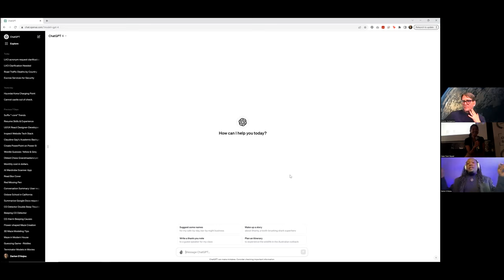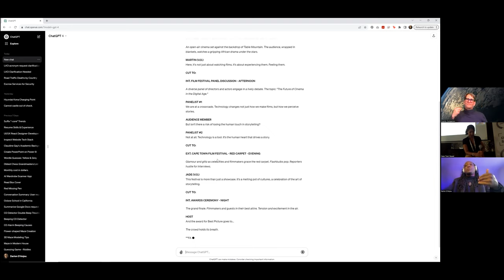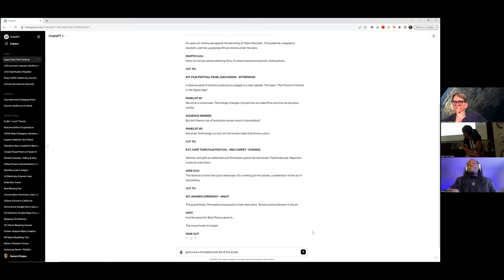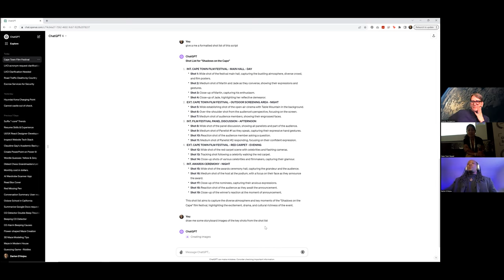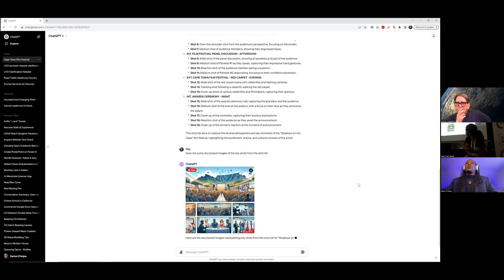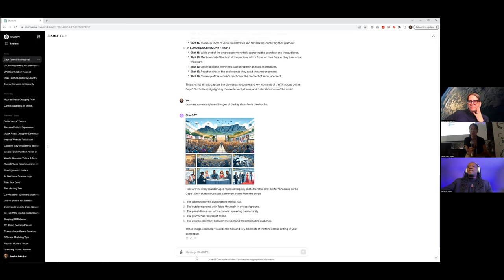AI in Film: Cape Town Squad Int. Film Festival 11 Nov. 2023 w/ James G. Maynard & Darion D'Anjou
Filmmakers James G. Maynard and Darion D'Anjou discuss the future of film and education in the age of generative artificial intelligence.

(or, Why millions of more people are about to become filmmakers)

Darion's amazing channel: @DarionDAnjou
The Cape Town Squad: @capetownsquad248